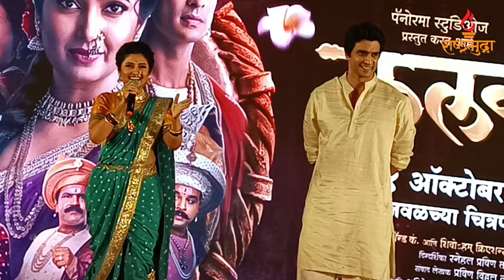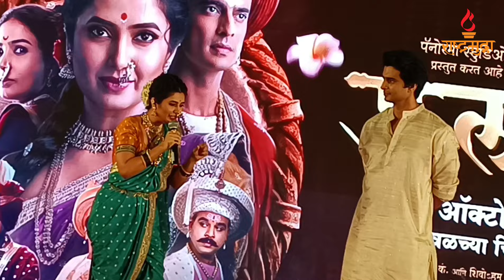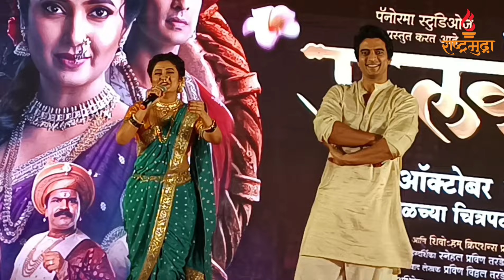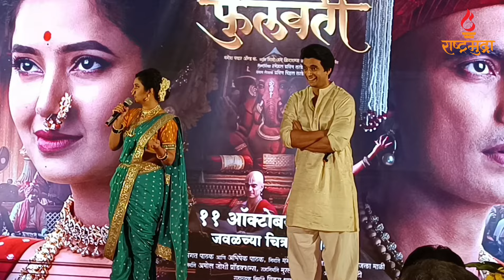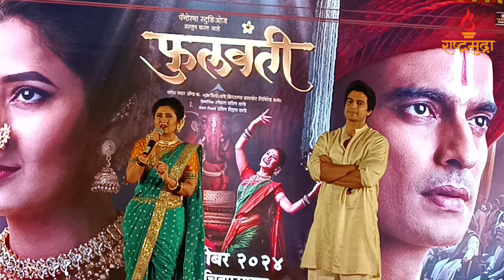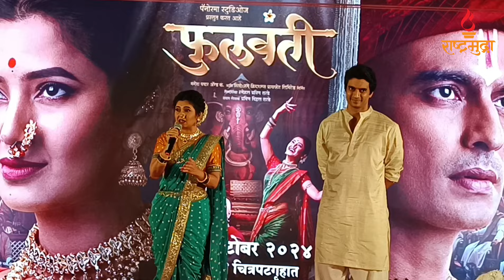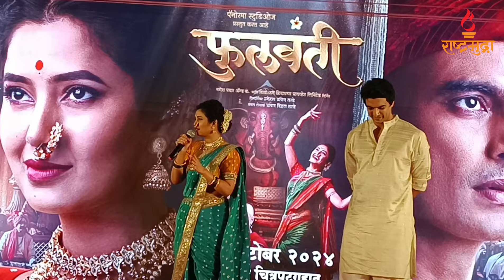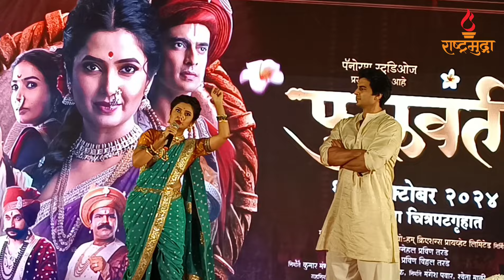असा घडला...'फुलवंती' | प्राजक्ता माळी | गश्मीर महाजनी | स्नेहल तरडे | प्रसाद ओक | वैभव मांगले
'असा घडला...'  फुलवंती